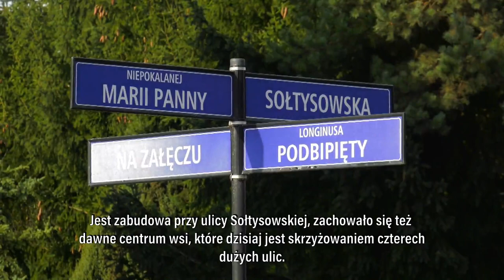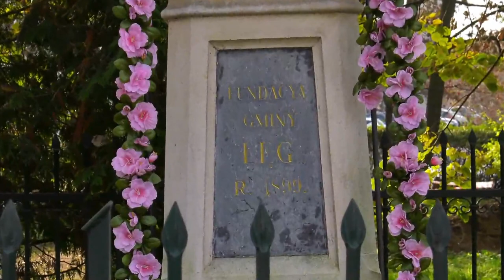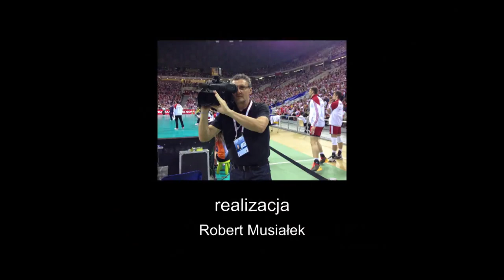Nowohucka Kronika Filmowa nr 659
ŁĘG

Historia Łęgu, który dzisiaj kojarzy się nowohucianom głównie z Elektrociepłownią. Jednak tradycje niegdysiejszej wioski sięgają XIII wieku. Pierwsze wzmianki pochodzą z roku 1277, kiedy Łęg należał do klasztoru w Mogile. Z racji swojego położenia – bliskości Wisły, która często wylewała, wioskę tworzyło tylko kilkadziesiąt domostw. Do dziś zachowały się stare domy przy ul. Sołtysowskiej i kapliczka z XIX w. Znajduje się tu również jeden z dwóch nowohuckich lasków.

O Łęgu opowiada Maciej Miezian.

DWIE DOROTKI Z NOWEJ HUTY

Nowa Huta w latach 80. obfitowała w zespoły muzyczne. Jednym z nich, prezentującym mieszankę punka z odrobiną rock and rolla, była grupa „Dwie Dorotki z Nowej Huty”. Liderem założonej w 1985 r. kapeli był Krzysztof „Brudas” Piskadło. Początkowo związani z Nowohuckim Centrum Kultury, dosyć szybko zyskali popularność na nowohuckim podwórku, więc postanowili podbić krajową scenę. W Jarocinie w 1988r. zajęli czwarte miejsce utworem „Nasza Nina”. Potem szerszej publiczności znani byli jako „Vavel Underground”.

O historii zespołu opowiadają fotograf Mariusz Bembenek oraz historyk Paweł Jagło.